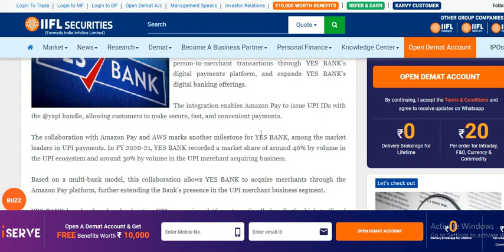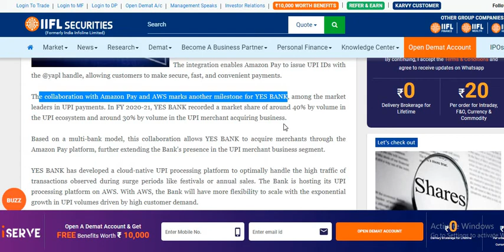YES BANK SHARE LATEST NEWS Today | YES BANK SHARE LATEST UPDATE TODAY | YES BANK NEW UPDATE Today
YES BANK SHARE LATEST NEWS | YES BANK SHARE UPDATE | YES BANK LATEST UPDATE

yes bank,
yes bank stock, yes bank stock news,
yes bank operator ,
yes bank operator game
yes bank stock,yes bank stock analysis,
yes bank stock latest news,
yes bank stock news,yes bank stock today,